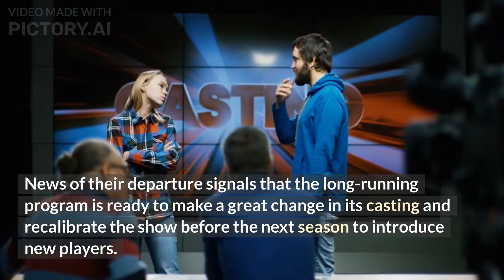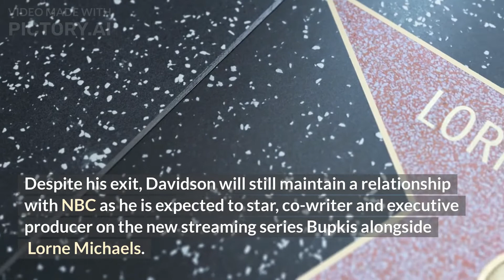🔴 Pete Davidson to Exit 'Saturday Night Live' After Eight Years